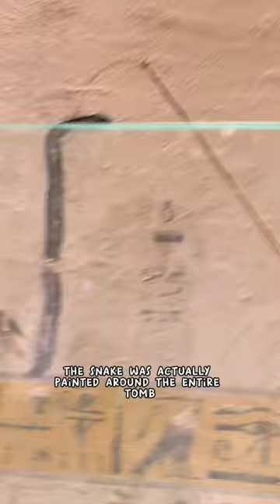Why King Tuts Tomb Is Closed Forever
Day 162 of Backpacking the world 🌏
Currently in Bulgaria 🇧🇬

Thanks for following the Journey! I’m a 23 year old who left the U.S. to backpack the world and show people how possible it is to travel for cheap. If that sounds like your type of content then please, Follow The Journey!

Follow the journey on Instagram (Most up to date location)

See the Journey 1st on TikTok (Everyday content)